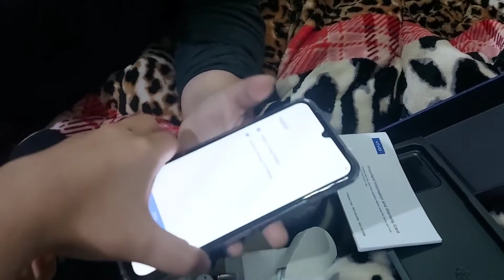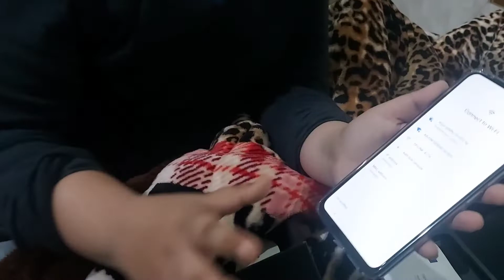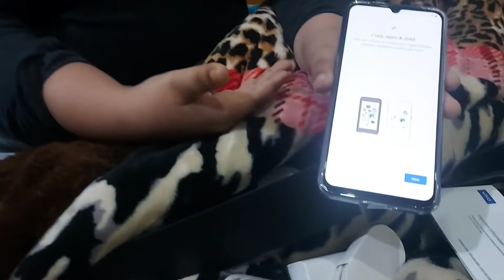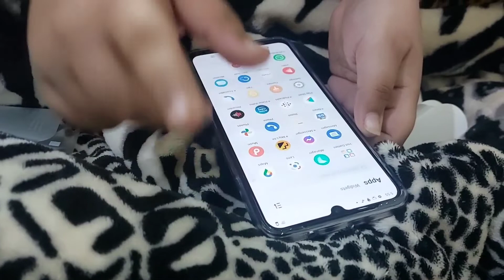My new Mobile Unboxing😍😍 ||Vivo V23e || 5g || Arjun Siddhu Vlogs